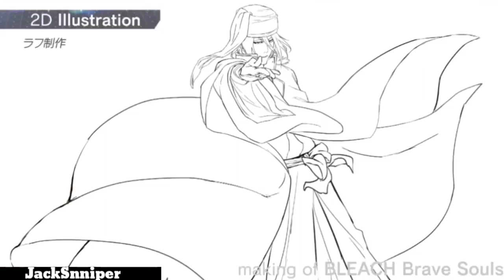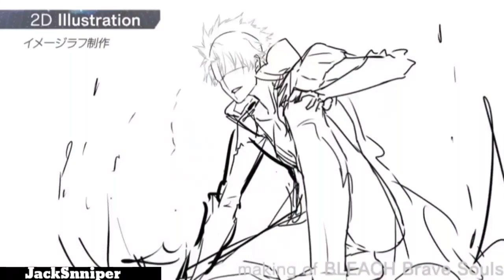ASI SERA LA GUERRA SANGRIENTA DE LOS 1000 AÑOS! (ANIMACIONES Y ANALISIS)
Como siempre agradezco tu apoyo! Puedes dejar tu like si así lo deseas y SUBSCRIBETE es gratis! No te arrepentirás! ;)

.(0 0)
.---oOO-- (_) .
║ SUBSCRIBETE PRRO :V...♥║
' oOO
. ooO Ooo

____ _(____)_ ___ooO_(_o__o_)_Ooo___ GRACIAS
POR TODO